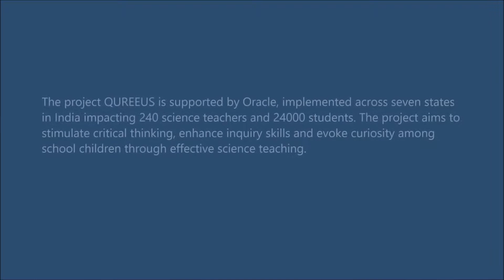Experifun DEWoT Ambala